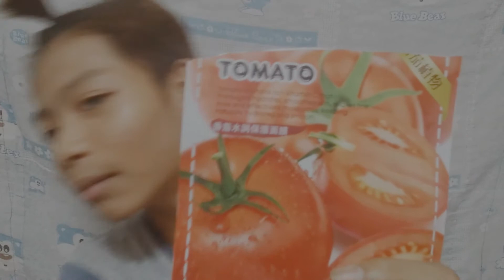รีวิวมาร์คหน้า Tomato [nongmchannel]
รีวิวมาคหน้าน่ะครับ